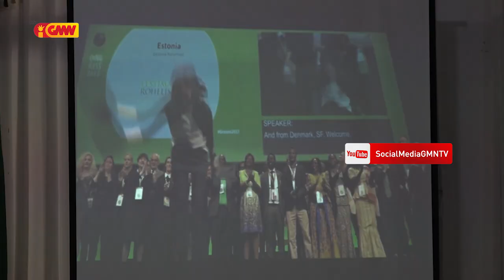Partidu Os Verdes de Timor iha Tempu badak sei lori Dokumentu ba Legaliza iha TR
Partidu Os Verdes de Timor iha Tempu badak sei lori sira nia Dokumentu ba Legaliza iha Tribunal Rekursu